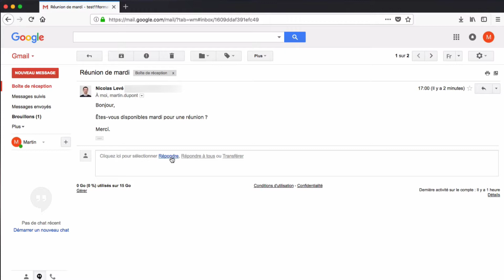Gmail - Répondre à plusieurs personnes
Partagez cette vidéo pour soutenir la chaine !

Elle sert à ne rien rater, à nous poser vos questions et à être en contact.